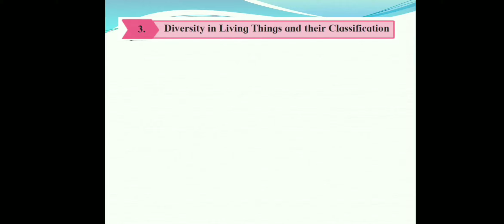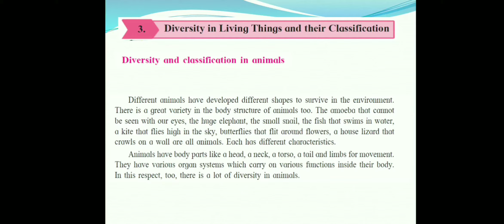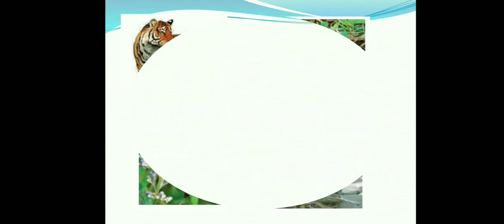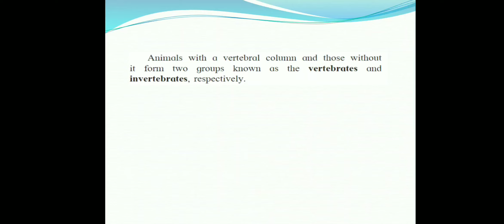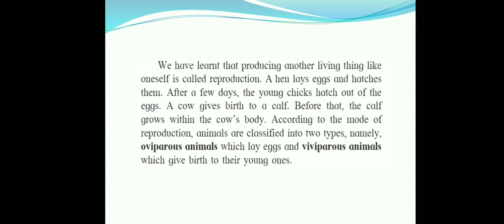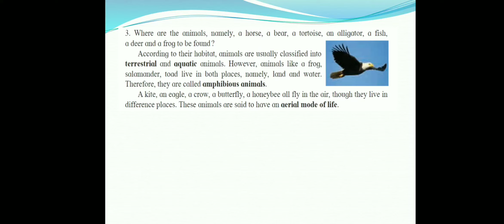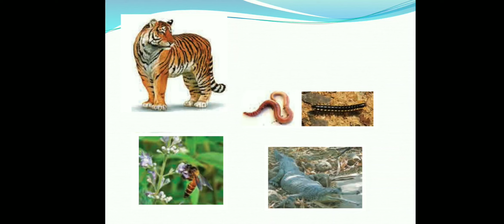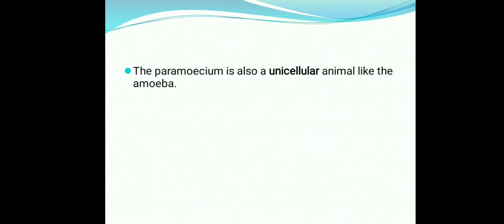Std-6th , Subject-Science , Chapter 3 Diversity in living things and their Classification (part -3)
Diversity in animals